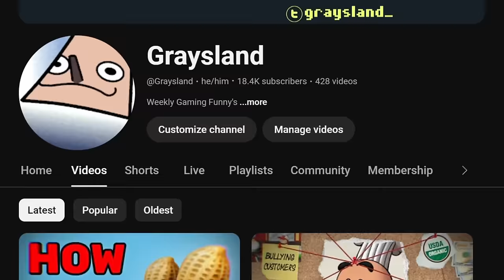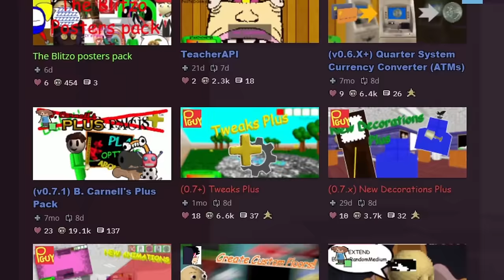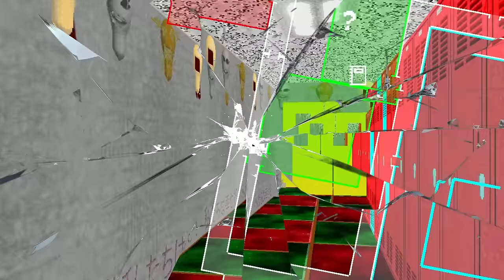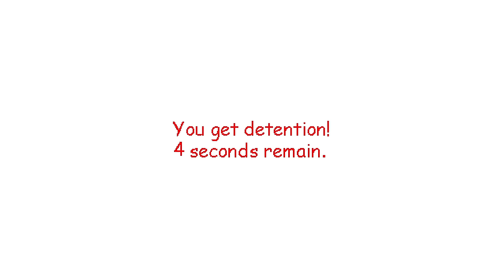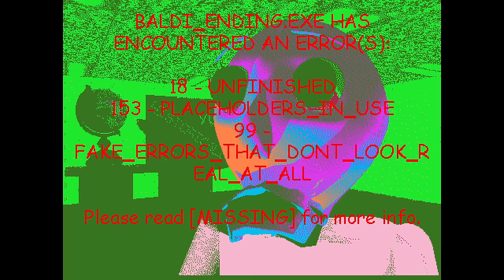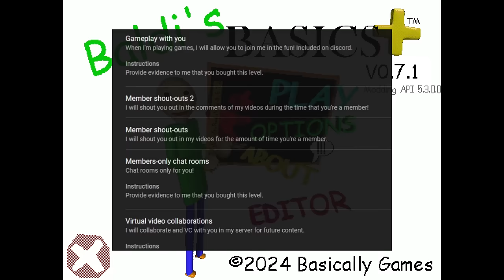All Characters, Every Floor is TRULY IMPOSSIBLE in Baldi's Basics Plus (Modded V0.7)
Today I attempted to ruin my life by completing the IMPOSSIBLE Mod Mashup in Baldi's Basics Plus. All Characters, Every Floor. This is one of the worst experiences ever. Criminal Pack, Carnival Pack, Jam Pact, Truckload O' Tests, Phonty, Crazy Baby API, B. Carnell's Pack. 7 Mods in one floor all at once. Help me. This challenge broke me.